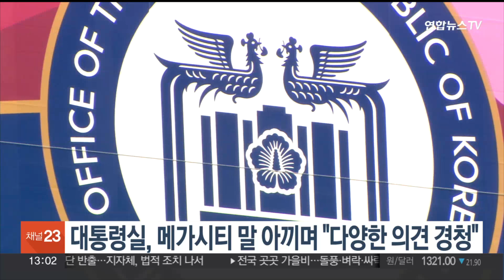대통령실, '메가시티' 말 아끼며 "다양한 국민 의견 경청" / 연합뉴스TV (YonhapnewsTV)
대통령실, '메가시티' 말 아끼며 "다양한 국민 의견 경청"

국민의힘이 김포를 서울에 편입하는 '메가시티 서울' 구상을 내놓은 가운데, 대통령실은 "국민의 목소리를 들으며 조심스럽게 상황을 지켜보고 있다"고 전했습니다.

대통령실 고위 관계자는 오늘(3일) 연합뉴스TV와의 통화에서 "메가시티와 관련해 다양한 의견들이 빠른 속도로 올라오고 있어 경청하고 있다"면서 이같이 말했습니다.

이 관계자는 구체적인 의견 개진에 말을 아끼면서도 "수도권과 지방 모두 경쟁력을 갖춰 전 국민의 편익을 높이는 방향이 돼야 한다"고 덧붙였습니다.

편입 여부 및 범위 등에 관해 각 지방자치단체 차원에서도 숙의가 필요한 만큼, 대통령실은 충분한 여론 수렴 작업이 우선이라는 입장입니다.